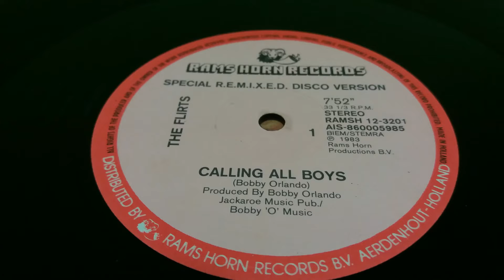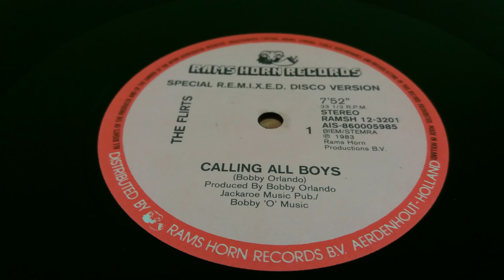The Flirts-Calling All Boys (Special Remixed Disco Version)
Label:
Rams Horn Records ‎– RAMSH 12-3201
Format:
Vinyl, 12", 33 ⅓ RPM
Country:
Netherlands
Released:
1983
Genre:
Electronic
Style:
Hi NRG